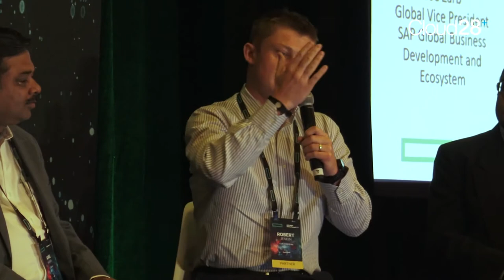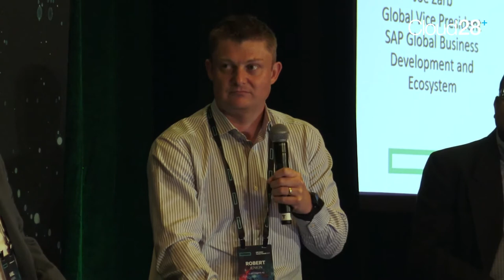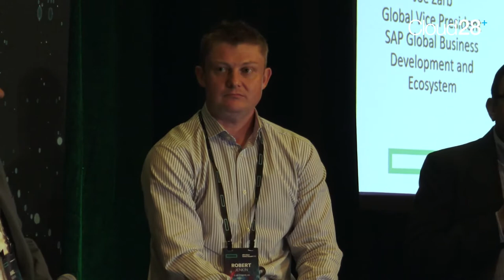Cloud28+ Xchange Panel: The Service Provider Opportunity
HPE's Darryl Klein hosts a selection of members from their ecosystem, including Cloud4C, Cohesity, Cloud Sigma and SAP